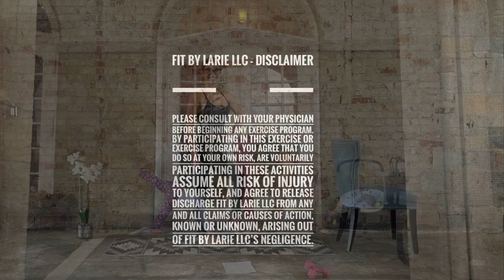One Hour Barre Inspired Leg Day Bootcamp Workout | Leg Burnout At-Home Minimal Equipment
ABOUT THE WORKOUT: You will need a chair, dumbbells (light), and something for hydration for this leg day barre-inspired workout. This one is tough hence the name "bootcamp" with it. This 55 minute workout is all about strength and muscle endurance in the lower body. We begin with a quick bodyweight warm-up before moving on to our strength sections. Although dumbbells are needed for extra intensity, most of the work today will be with bodyweight only. Most of the exercises are timed, so look to the right hand corner for the countdown clock. When you hear the beep, we are done with that exercise and will transition to the next. There are minimal breaks today, so if needed, hit pause and take more - I did during those lunges : ) Be sure to keep the core tight (to help stabilize the hips) on the unilateral exercises i.e. don't let the hip on the standing leg sway!

SKIP to 2:45 to bypass intro.
Total workout time is approx 52.5 minutes
Total workout time including stretching at the end is approx 55 minutes

Working out to: 130BPM (I dub music over top of what I am listening to, so it doesn't always match up perfectly... I try!!!)

MiniBand Set

Light Dumbbell Set

The GOAT of pre-workouts
Amino Energy in Grape
Amino Energy in Watermelon

Replica Lululemon Align Pants in Teal

Replica Lululemon tank

Cute CHEAP sports bra

Replica Lululemon Align Pants CHEAP

Yoga Mat (similar)